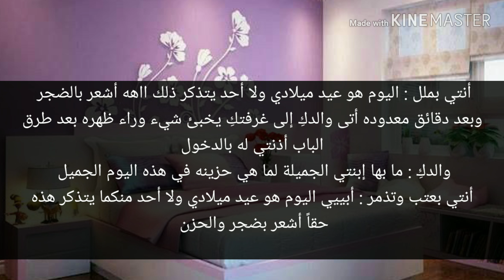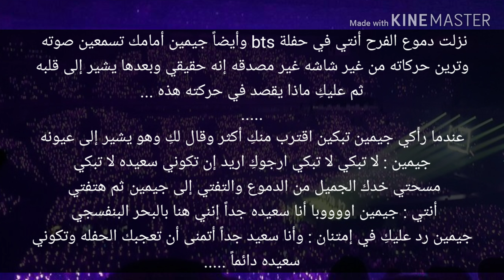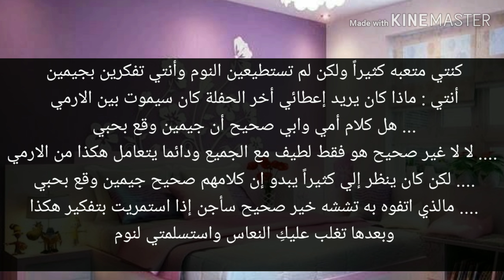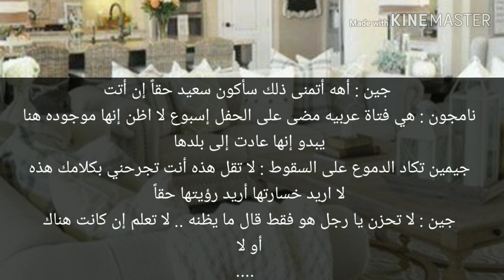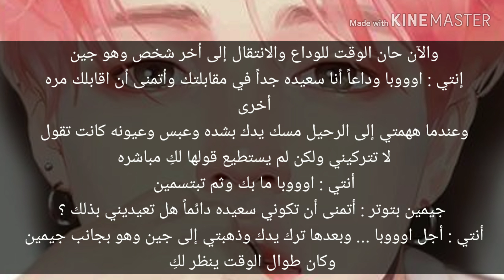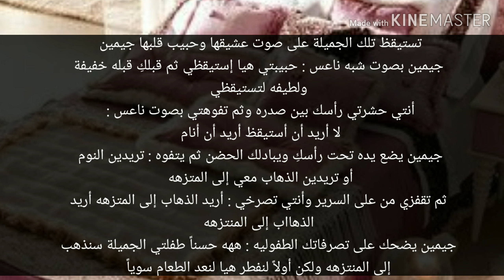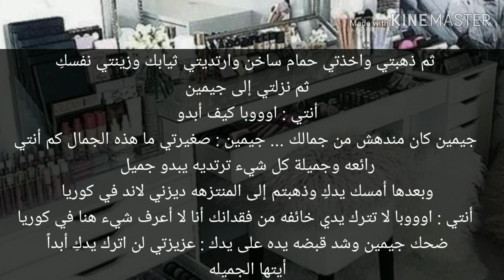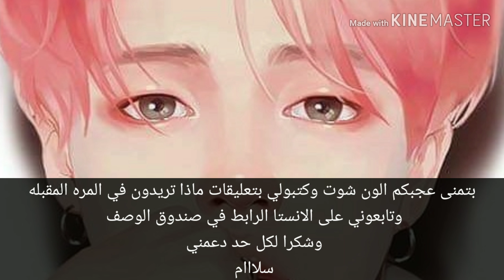أحببت فتاة عربية ... Park jimin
بتمنى تدعموني بالقناة خلينا نوصل القناه 100 مشترك عفنت وهي 50 مشترك فقط
وتابعوني ع الانستا @Park_sa_maya